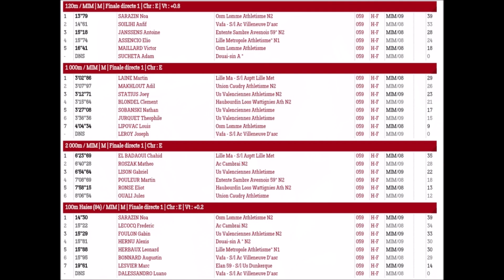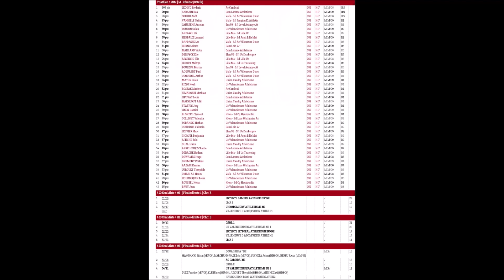Équip'athlé Minimes à Tourcoing 14/05/2023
Équip'athlé à Tourcoing / Tour départemental
Premier par équipe en N2 avec 392 points .
En individuel : 120M en 13"79 (RP) / 100 Haies en 14"30 (RP) / Perche 2M30
Merci à la coach de Cambrai pour le prêt de la perche et du coaching .